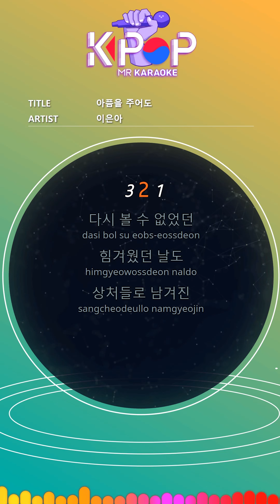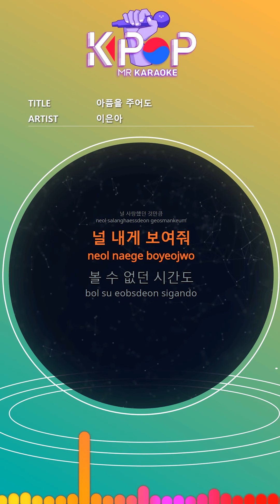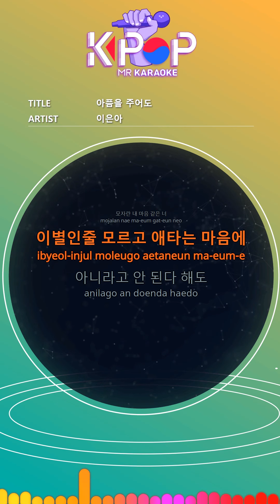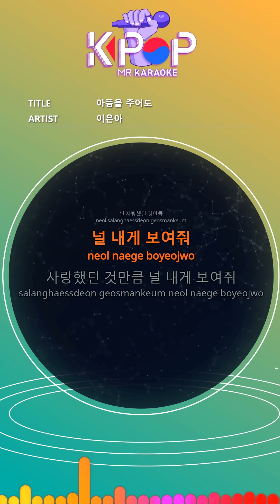[KPOP MR 노래방] 아픔을 주어도 - 이은아 (b1 Ver.)ㆍEven if you give pain - Lee Eun-A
[Eng-Sub]

I can't see you again, but even on a strong winter day
Later
Even if you give me a pain
I think I loved you

Even though I try to pass by
Your eyes are looking shy again
I can't sleep even when I see a small smile
I run to you but I look at you

Don't hide it, close your eyes, I only see you
You are like my heart

Time I can't see is useless
Even in this world of love that I tried to erase

I don't know it's goodbye
But even if you don't worry
Don't just say a word
Forgive me for not being emptied

The power that I could never see again
Later

ⓒMusicen. MR